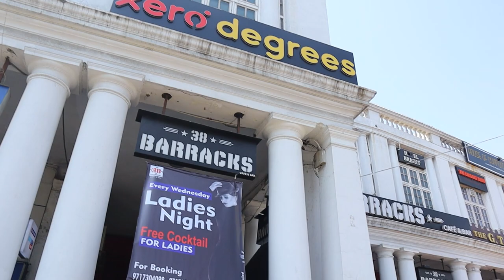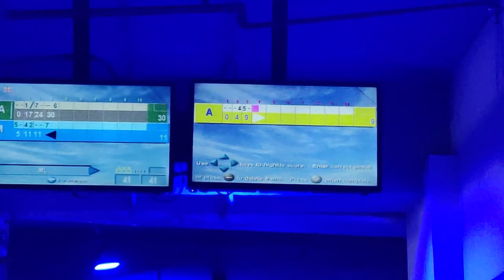Xero Degree Review | Connaught Place Delhi